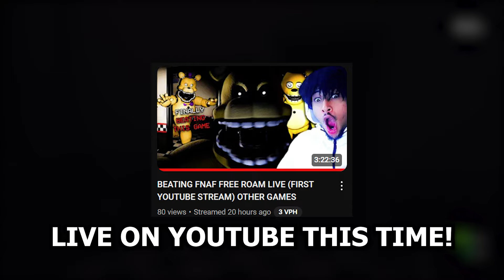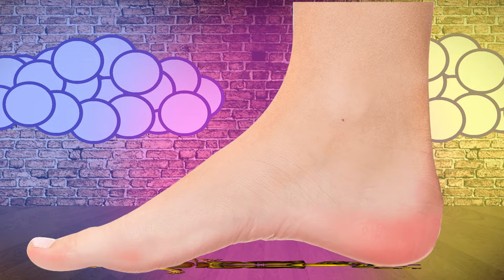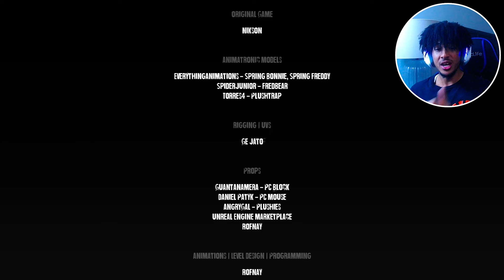TERRIFYING FNAF FREE ROAM WAS TORTURE TO BEAT!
This new Fnaf free-roam game was absolutely terrifying. The torture I had to go through just to beat this game was unbearable. More Fnaf gameplay is coming.

SLMRS
SlurpxD:

Outro Beat by:
Yung Mango: